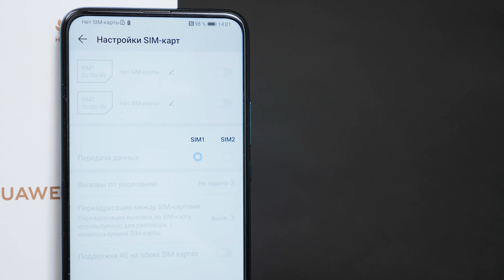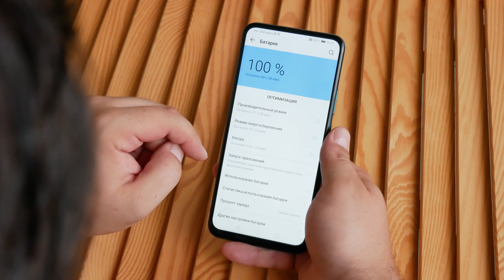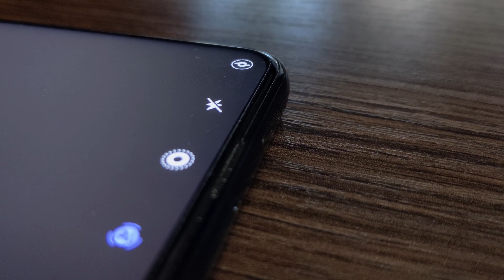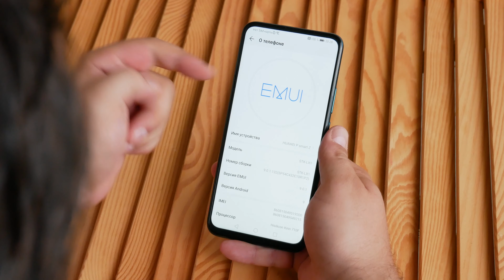Обзор Huawei P smart Z с цельным экраном и выдвижной камерой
Я никогда не скрывал своего скептического восприятия продукции Huawei. А ещё - никогда не скрывал опасения по поводу механизированных приводов камеры. Однако, рак на горе свистнул, звёзды сошлись в третьем доме козерога, и у меня в руках первый совершенно искренне понравившийся мне смартфон от Huawei - это P smart Z. Тут нет миллиона камер, нет ультрамощного железа, и, наверное, в этом видео я больше буду разбираться в себе, чем в смартфоне.

🎁 Розыгрыш Huawei P smart Z:
Ну а теперь специальная плюшка для всех, кто досмотрел обзор до конца. Именно этот смартфон может стать вашим абсолютно безвозмездно. Что для этого надо сделать?
❤️ Удачи всем участникам!